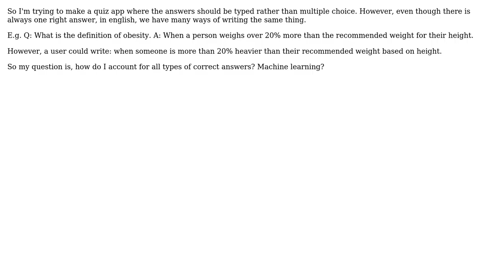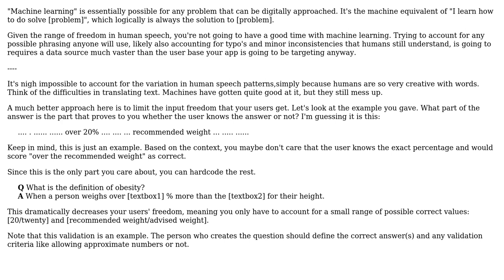Software Engineering: How to create a quiz app without multiple choice?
With thanks & praise to God, and with thanks to the many people who have made this project possible! | Content (except music & images) licensed under CC BY-SA | Music | Images & others | With thanks to user Hisham Mohammed user Flater and the Stack Exchange Network Trademarks are property of their respective owners. You are responsible for your own actions.